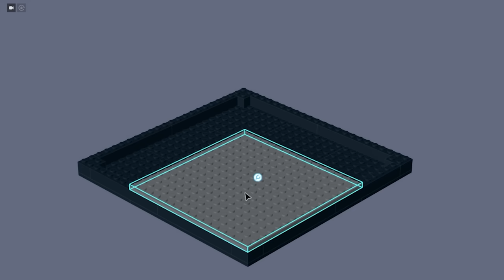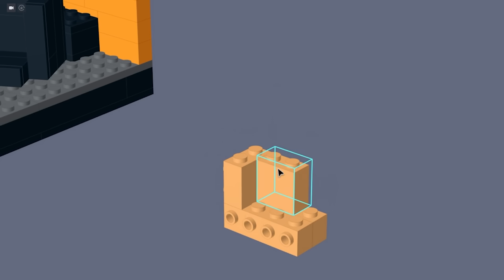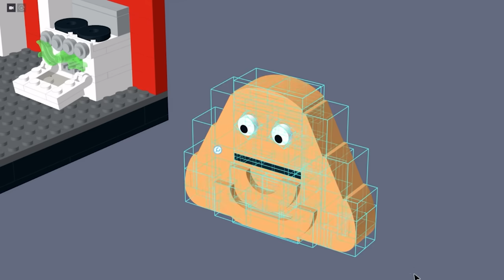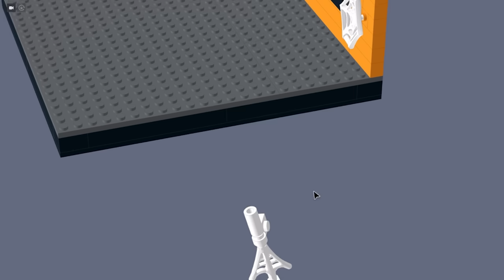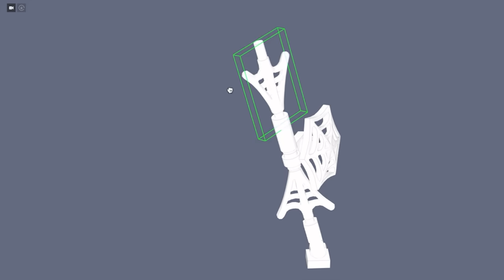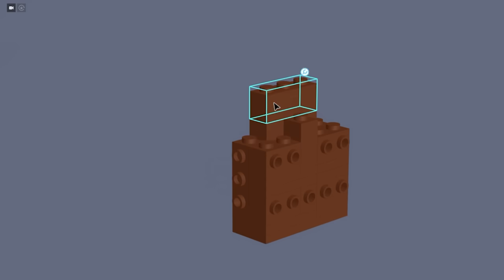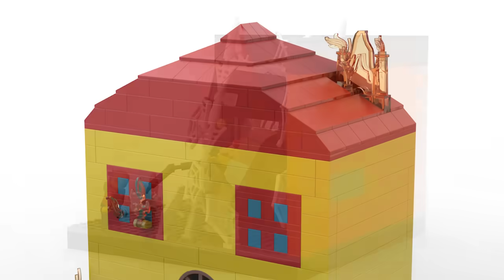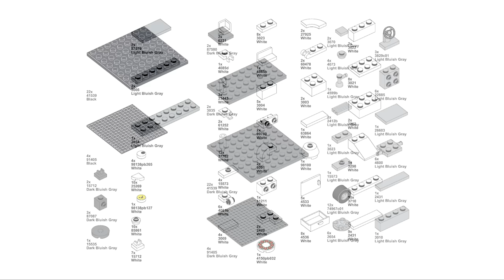LEGO Pou and Bou's Revenge Playsets (All Endings)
In this video I'll show you how to build LEGO playsets of every ending from Bou's Revenge!

00:00 - Bad Ending
02:12 - Good Ending
04:51 - Secret Ending
08:01 - Poopy Ending
09:49 - end results / parts list